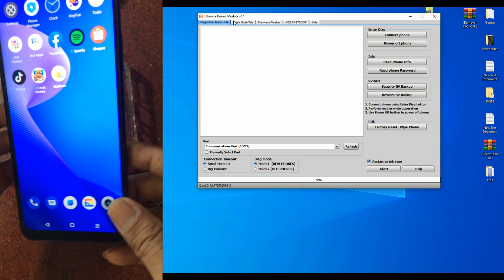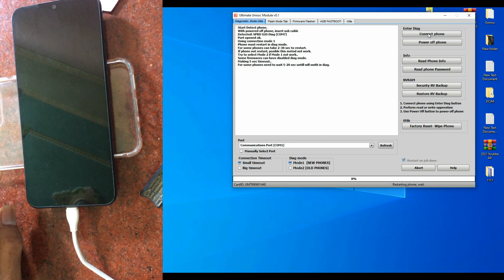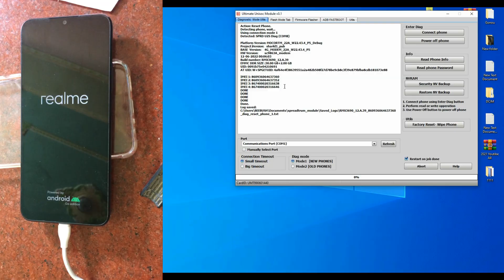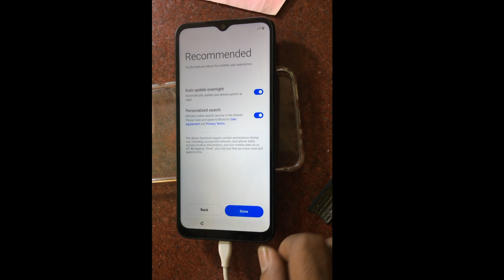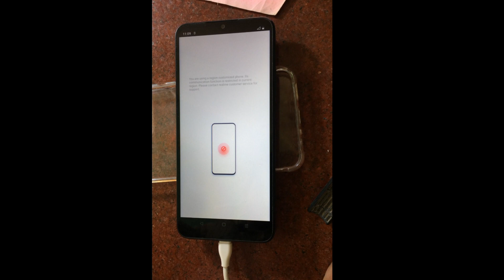Method Realme C30S RMX3690 ,Airtel Lock Unlock | Airtel Sim Unlock |Factory Reset Easy Via UMT Tool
Realme C30s / Method Realme  C30S RMX3690   || Airtel Lock Unlock || Airtel Sim Unlock || Factory Reset Easy Via UMT Tool
Please: ʟɪᴋᴇ   |  sᴜʙsᴄʀɪʙᴇ   |  sʜᴀʀᴇ   |  ᴄᴏᴍᴍᴇɴᴛ